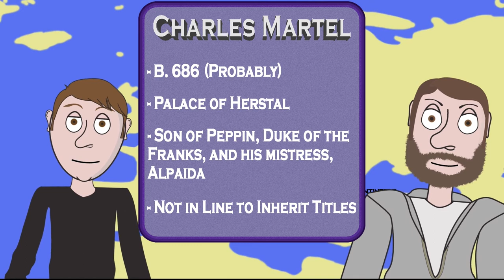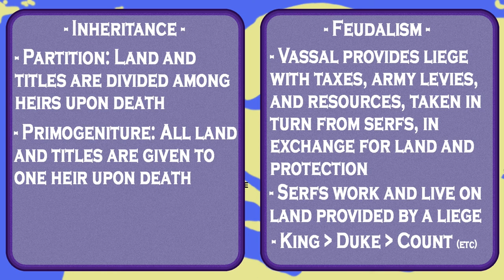Charles "The Hammer" Martel, The Grandfather of Charlemagne - The Amateur Age Podcast #1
Welcome to the Amateur Age! A podcast by wannabe historians Khazi AKA Maarten vanKooy and Jeff Blagden! Join us on a dive through history as we talk about the real world Thor, and grandfather of Charlemagne, Charles Martel.
From his escape from prison to The Battle of Tours, and his legacy and influential blood line we take a look at a man who defined an era in early Europe.

This is a little bit different than the types of videos I usually post so I hope you enjoy the content! Let us know if you enjoyed the podcast, and if there are any topics you want us to cover next!

Maarten "Khazi" vanKooy - @Khaz_and_Effect
Jeff Blagden - @J_Blagden